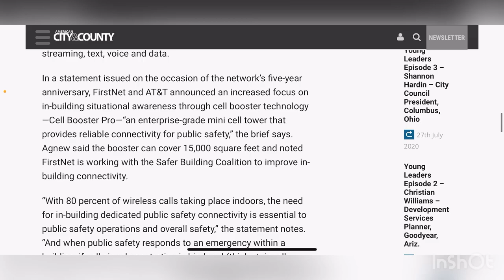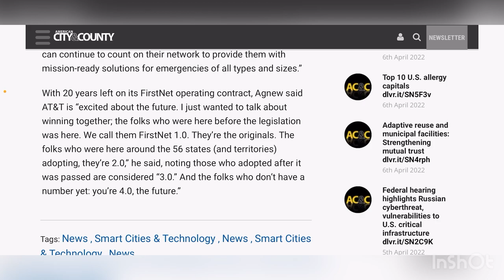AT&T WIRELESS | NETWORK UPDATE!! ALMOST DONE ✅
Update
More videos coming soon
Lightreading.com